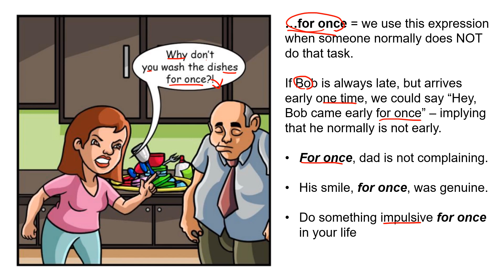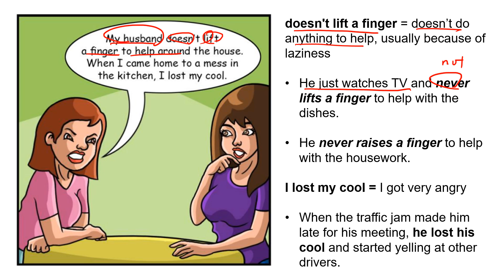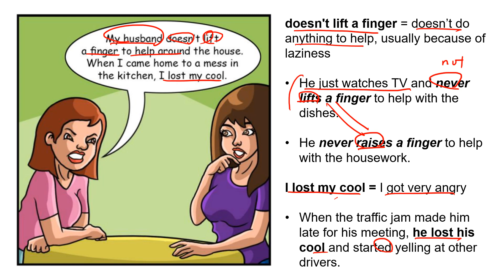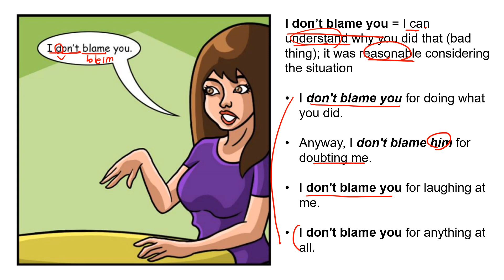50 English Expressions 10